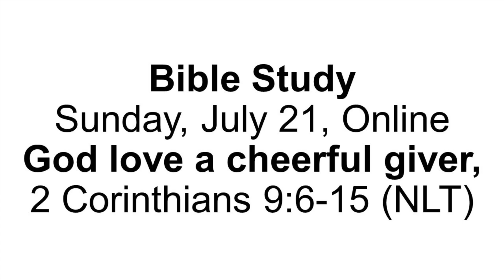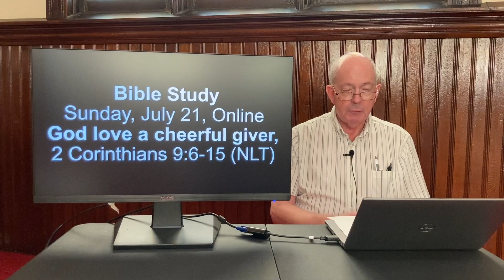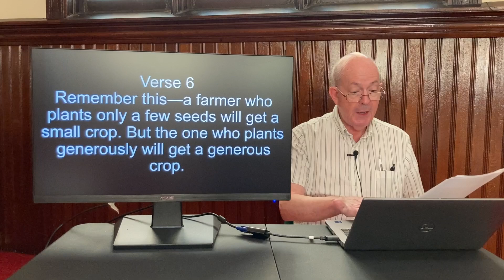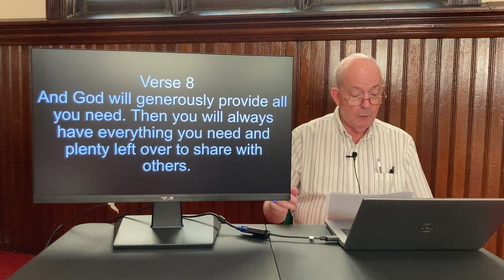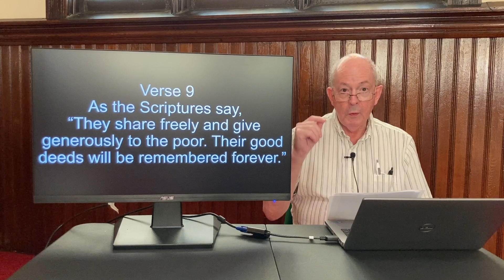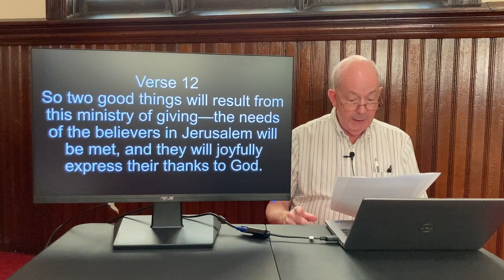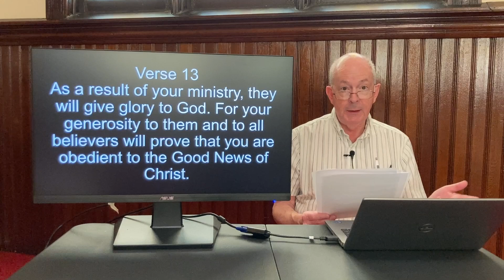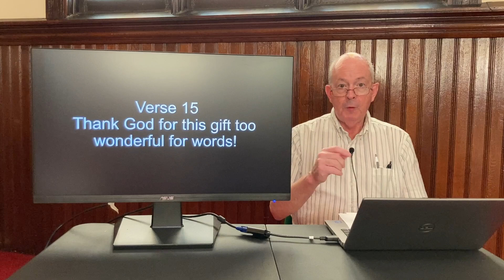God loves a cheerful giver, 2 Corinthians 9:6-15, online Sunday bible study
July 21, God loves a cheerful giver, 2 Corinthians 9:6-15, online Sunday bible study
Paris Israel Church in Paris Ohio